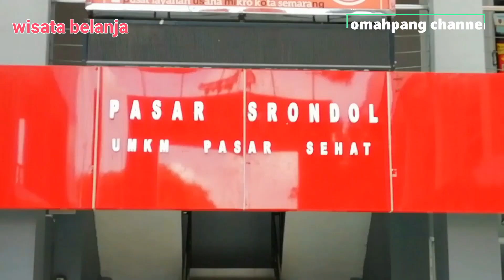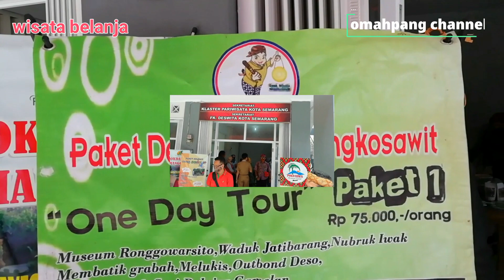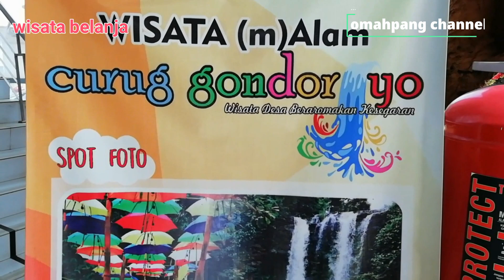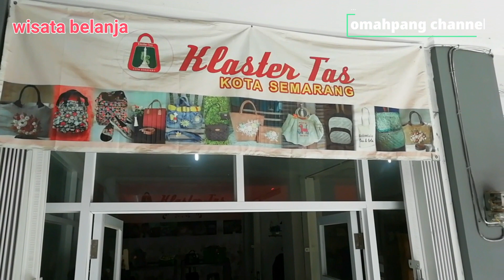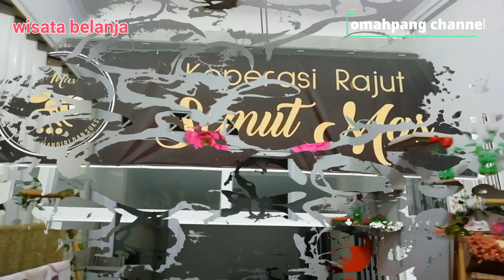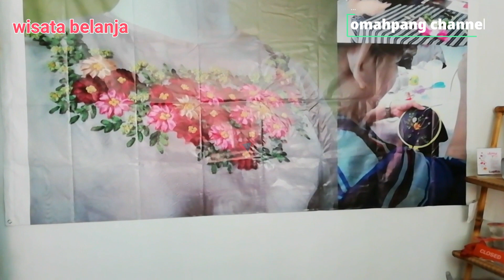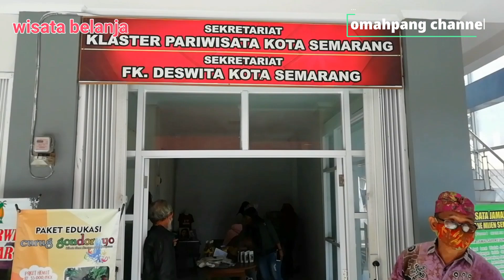Reopening Pasar UMKM Srondol Kota Semarang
Reopening pasar UMKM srondol tgl 4 januari 2021, untuk menggairahkan ekonomi mikro dimasa pandemi covid 19. yang terdiri dr  Fk deswita. claster.. koperasi dan usaha 2 kecil lainnya.